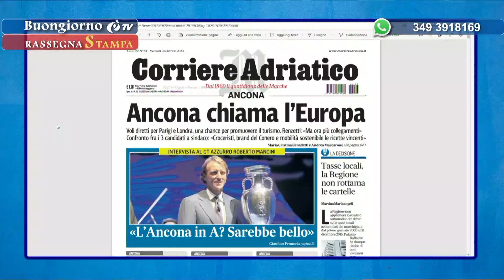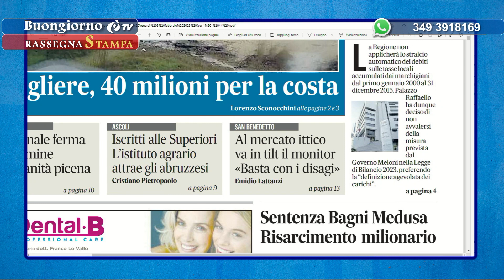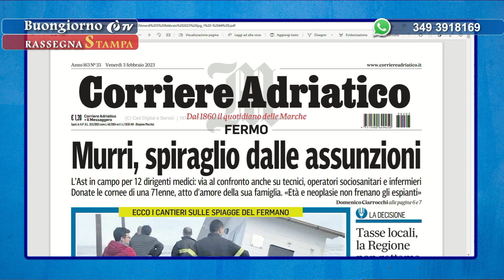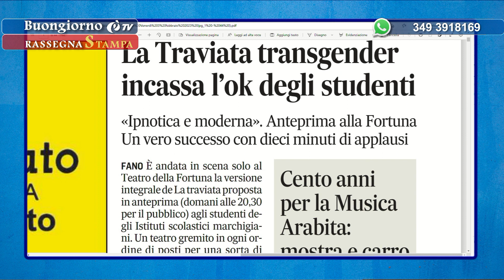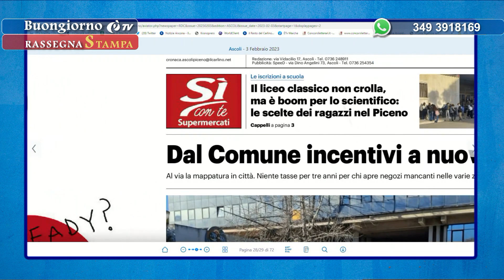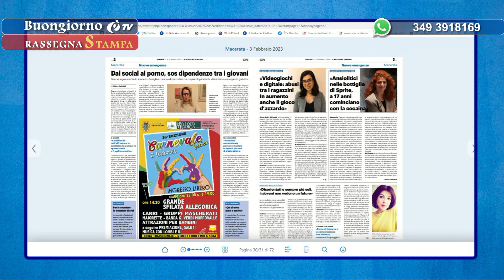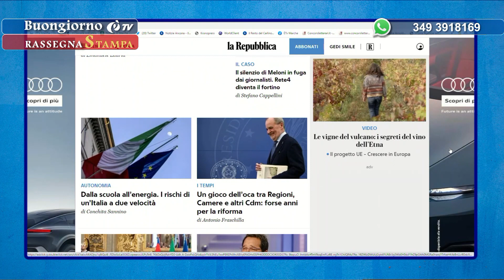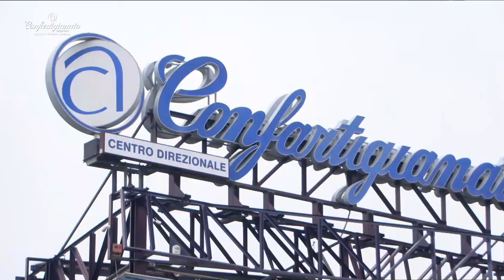Rassegna stampa 03/02/2023